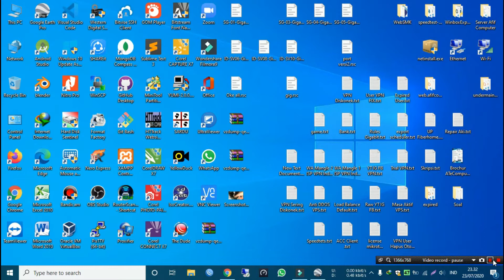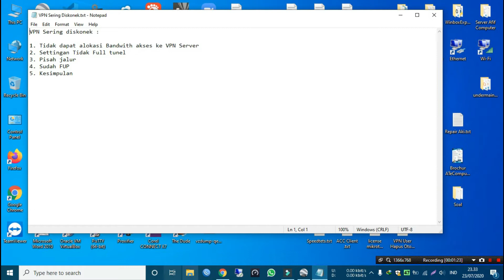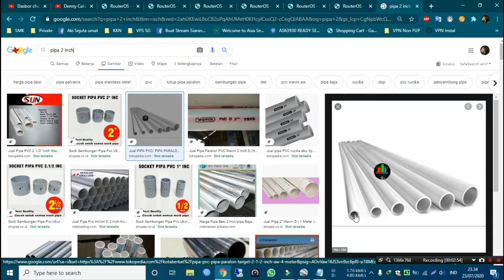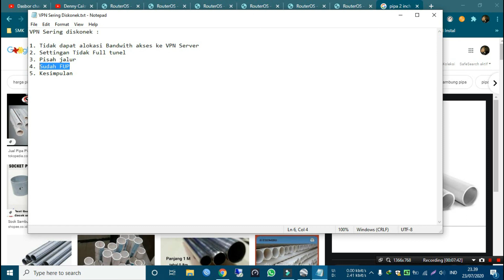VPN Sering Disconnect Kenapa ? | VPN Sering Diskonek